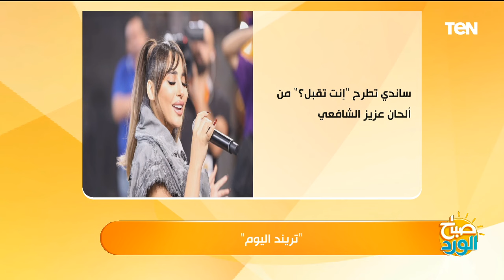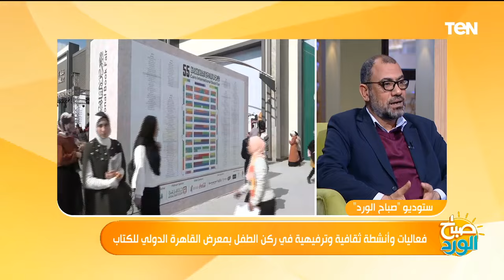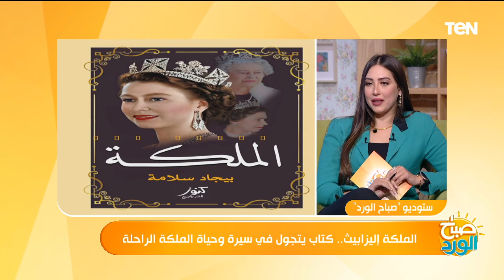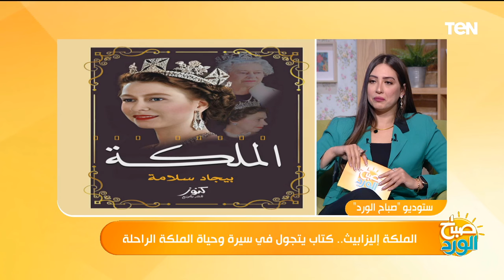أنشطة ركن الطفل بمعرض الكتاب.. وكواليس كتاب الملكة إليزابيث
صباح_الورد حلقة السبت 27 يناير 2024 وتناولت الحلقة موضوعات مهمة منها : أنشطة ركن الطفل بمعرض الكتاب.. وكواليس كتاب الملكة إليزابيث...